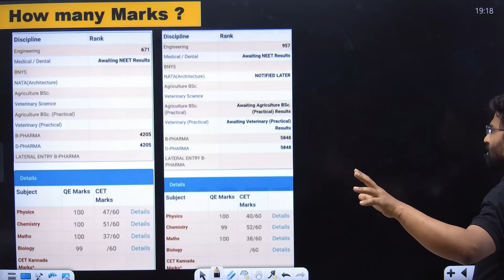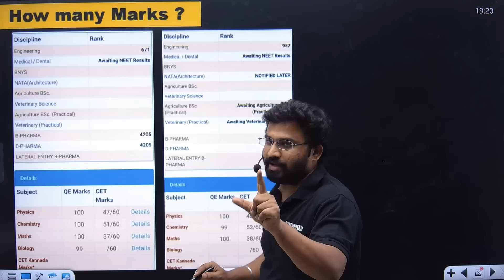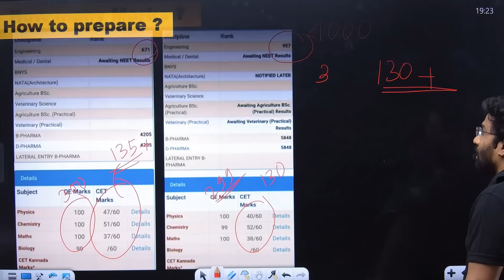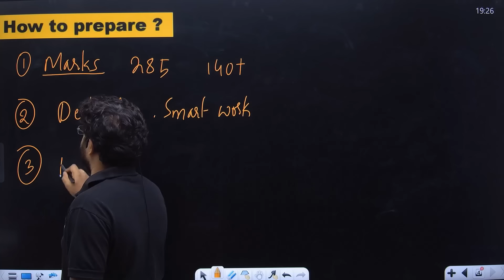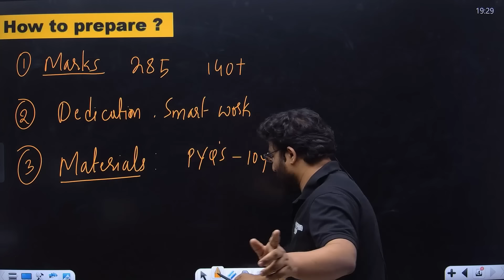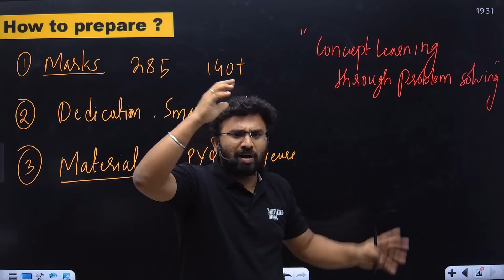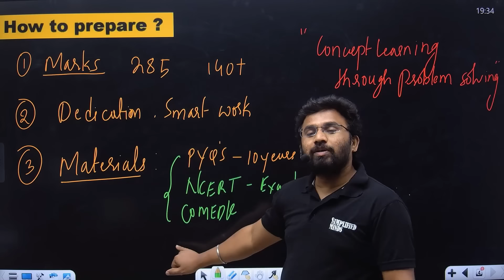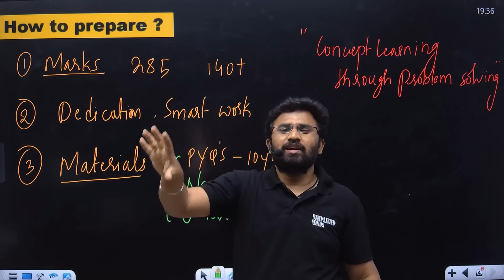Strategy to Score under 1000 Rank in KCET 2023 ? How to Study & Materials to Refer ?